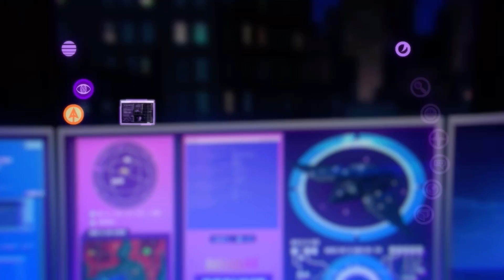Joker Returns - Young Justice Phantoms: Episode 7